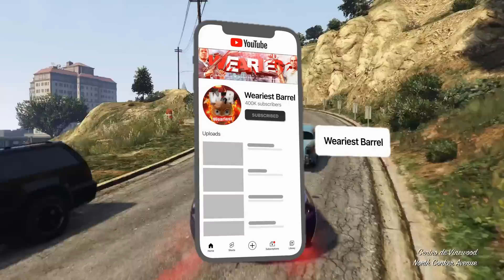NUEVA ACTUALIZACION de GTA ANIVERSARIO! DOBLE en AGENCIA & HANGAR! COCHAZOS GRATIS DESC% EPICOS!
🔵¡Unete al DISCORD del canal!

👑Si te haces MIEMBRO  TE AGREGO EN TU CONSOLA!🌟

Video Producido y Publicado por Werariest Barrel